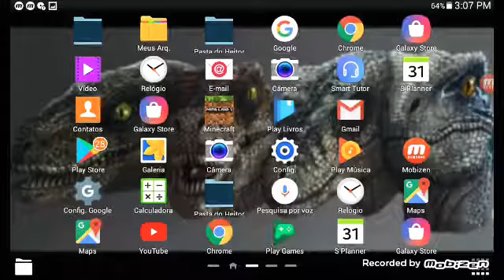Olha oque eu encontrei no minecraft!Fóssil de dinossauro?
Hoje eu encontrei isso!no minecraft.